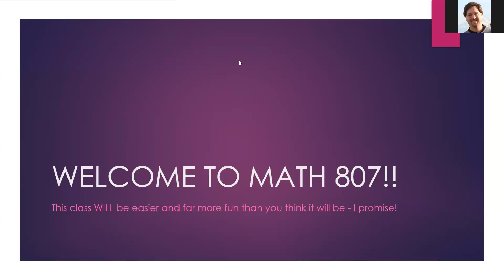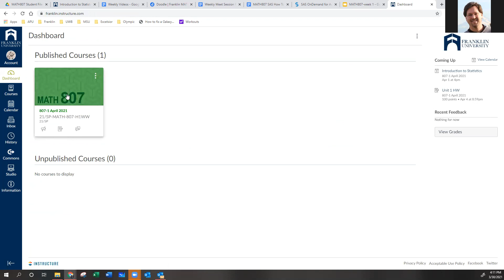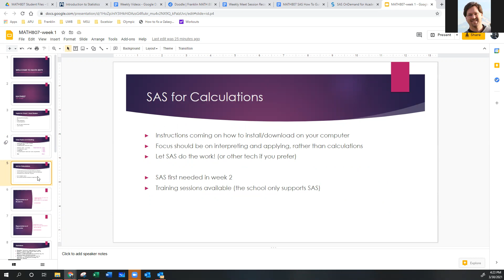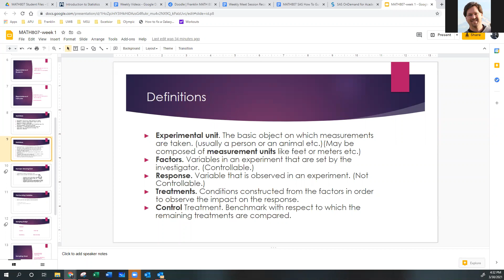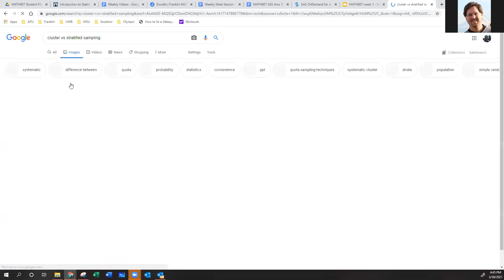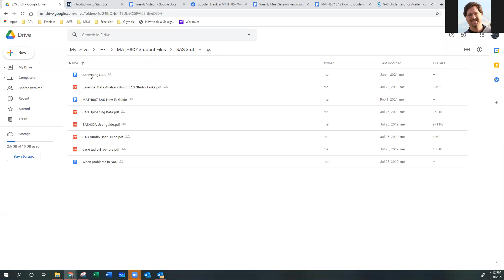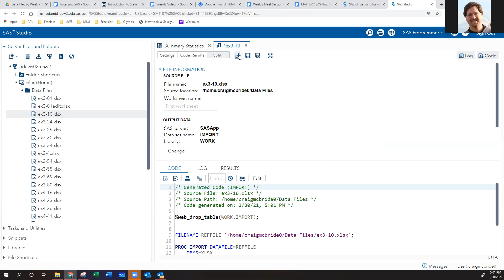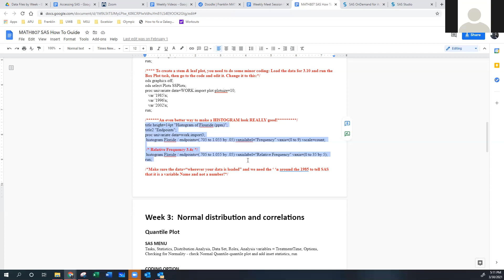Franklin MATH 807 Week 1 Session 1 2021.03.30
Tutoring and help with research projects and dissertations etc available upon request.